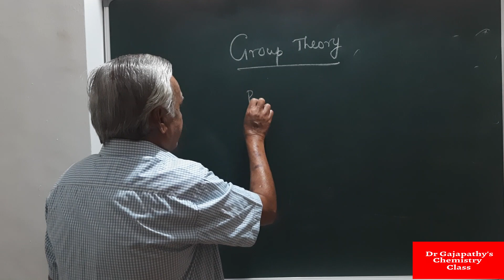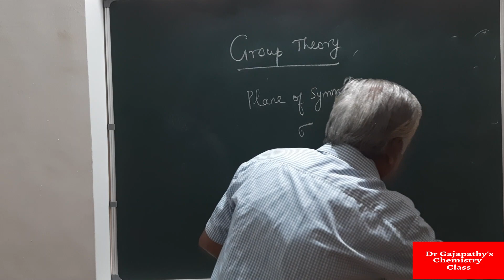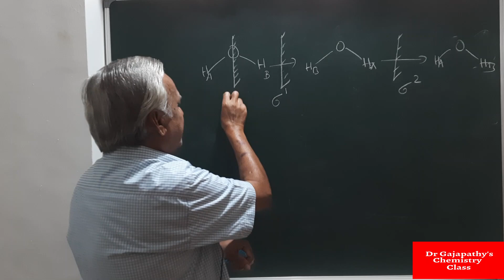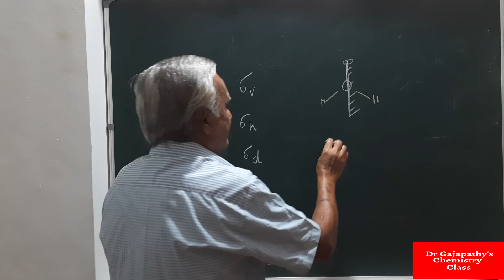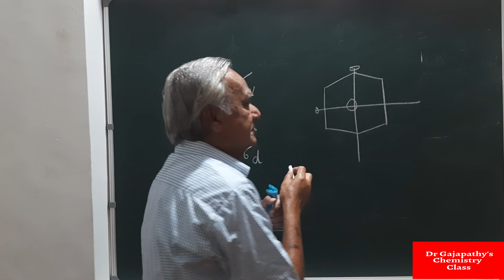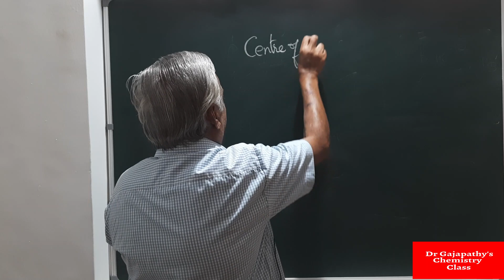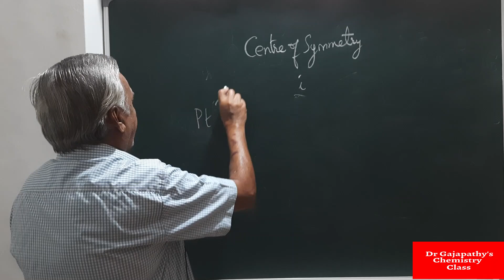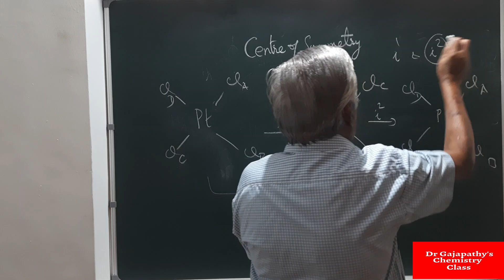Group Theory Tamil Part 2 - Dr Gajapathy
Basic ideas about  and elements/axis/plane/center of symmetry in Tamil